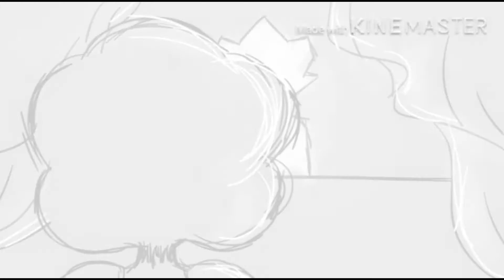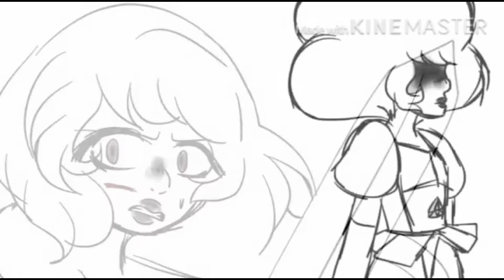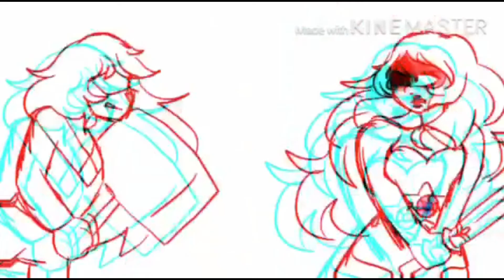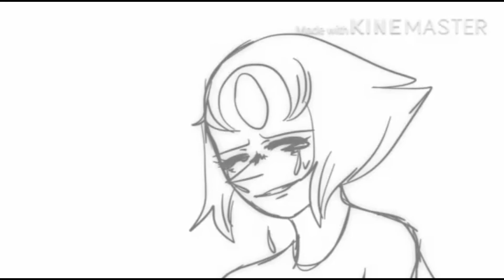Teen Idle - Animatic (Steven Universe)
Steven Universe belongs to: Rebecca Sugar
Original song by: Marina and The Diamonds
Some art from the Crewniverse
Most art from Just Me Sammy

EEK MY FIRST ANIMATIC FINISHED, ALL ON MY OWN!

claps for self support

This is finally done after like, idek anymore. Probably a month? This took me 180 frames, more or less. I’m so proud :’]

😛✏️Programs Used:
Medibang
Kinemaster

Discord Server for the Art Group (aRT):
Discord Server for People who just wanna talk with me (Just Me Sammy and Peeps):